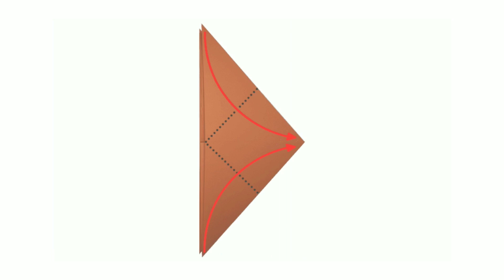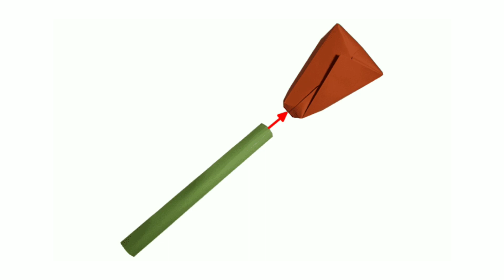paper craft Grenade